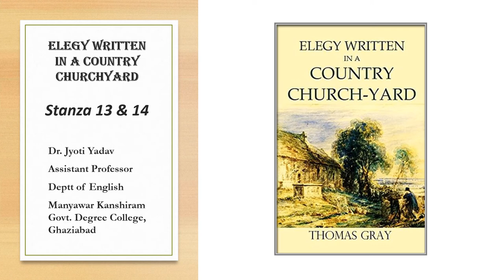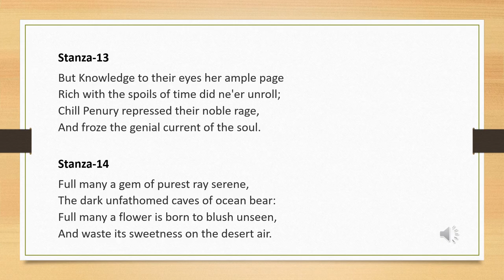Thomas Gray's Elegy Written in a Country Churchyard explanations Stanza 13 & 14